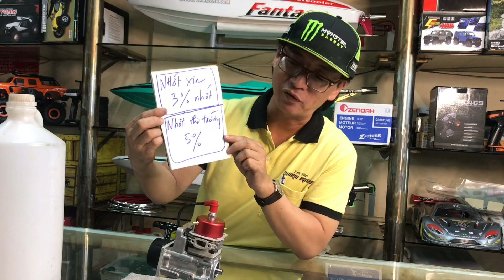máy Zenoah 32cc : pha xăng như thế nào? (máy của tàu mô hình điều khiển)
Hãy mua nhớt 2 thì (mã trên bình nhớt có chữ 2T) để pha với xăng A.95 khi chơi tàu điều khiển. Lưu ý đừng pha quá nhiều nhớt thì sẽ không nổ máy được, hoặc máy nổ không ổn định.